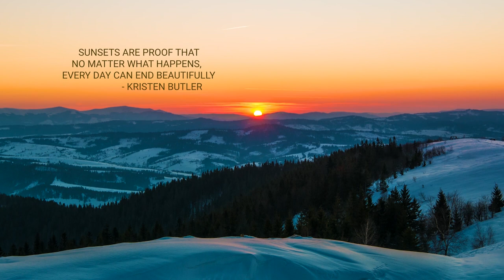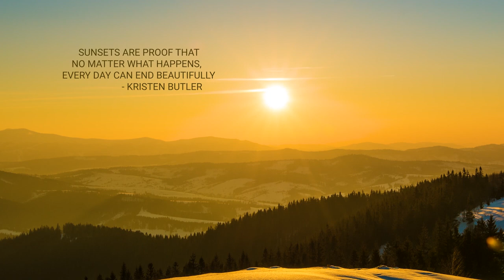Winter Peace - Soothing Relaxation for yoga, massage, spa relaxation music for stress and anxiety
The Harmony Sanctuary presents this relaxation video that features a collection of snowy scenes from all over the world. This video is perfect for soothing relaxation and meditation, and can also help with sleeplessness, insomnia, restlessness, stress, or anxiety. Relax your mind and body during this background calming instrumental composition. Use it for Zen meditation, Reiki, Yoga, spa, sleep, massage and study in background. This is an extended version to help you relax or sleep.